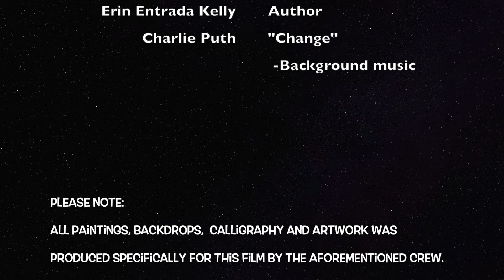Hello, Universe Book Trailer